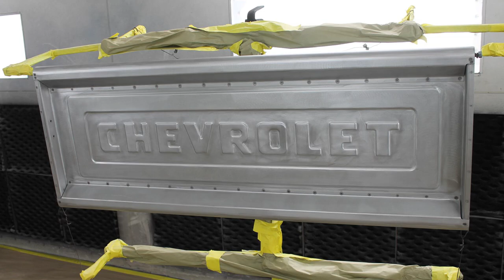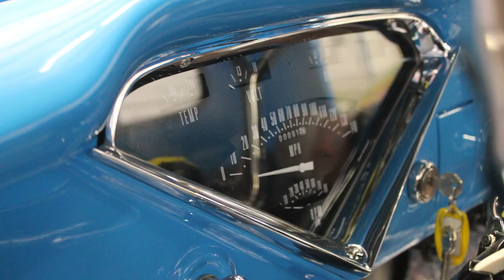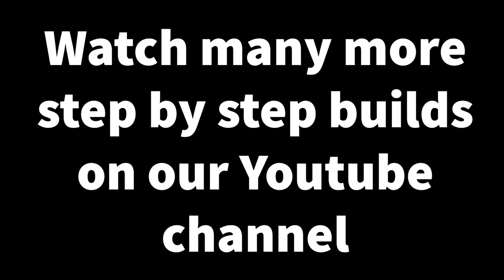Full Build: 1955 Chevy truck in 38 minutes. MetalWorks pickup restoration on Art Morrison chassis.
Watch the crew at MetalWorks Classic Auto Restoration perform a full restoration on this mild custom 1955 Chevy truck. The pickup sits on an Art Morrison chassis.

You can also see the full build on our

1045 Arrowsmith St.